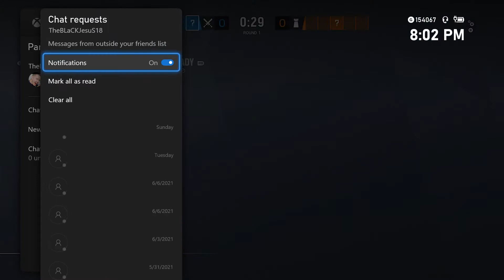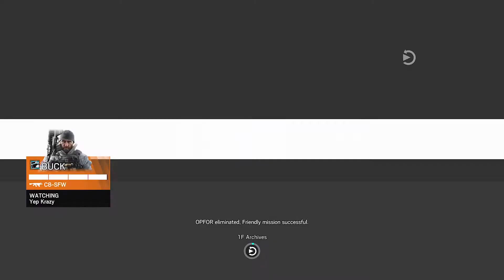Rainbow 6 Siege - GG EZ these teams are Bot RANDS